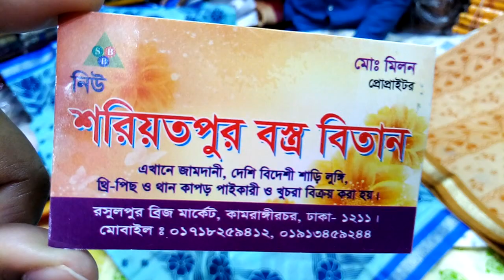মুরুব্বিদের দারুন কিছু সুতি শাড়ির কালেকশন // middle age some nice cotton saree collection.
মুরুব্বিদের দারুন কিছু সুতি শাড়ি কালেকশন।

Address :নিউ শরিয়তপুর বস্র বিতান
রসুলপুর ব্রিজ মার্কেট,কামরাঙ্গিচর